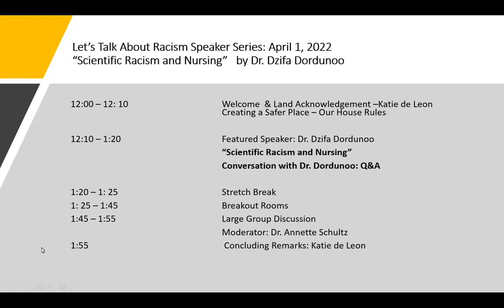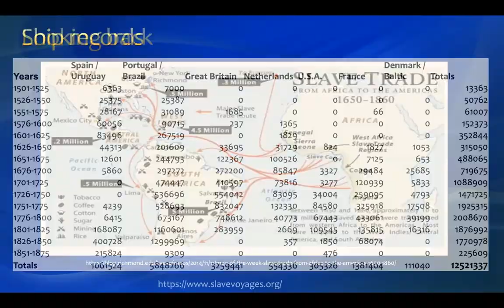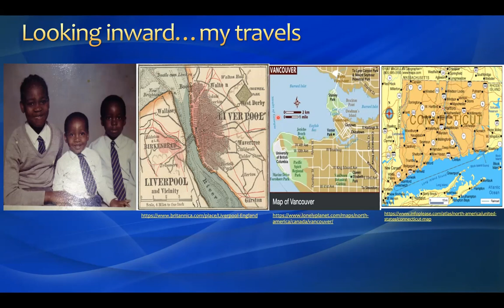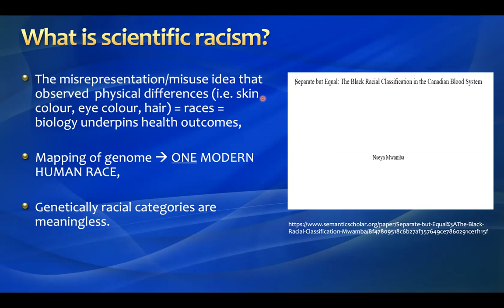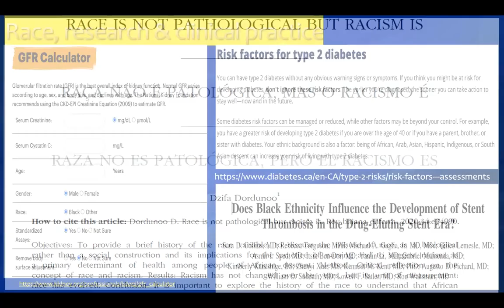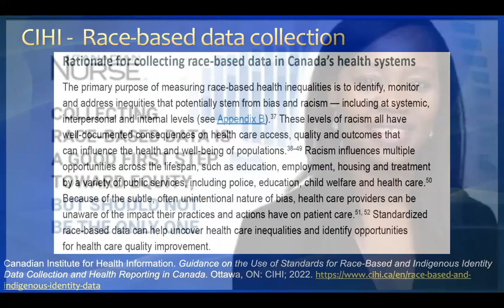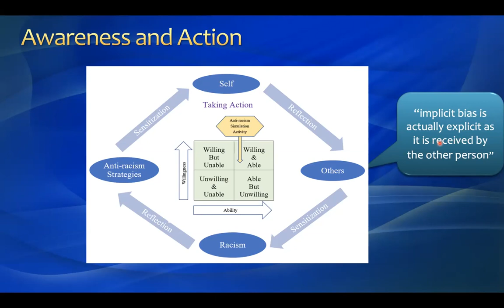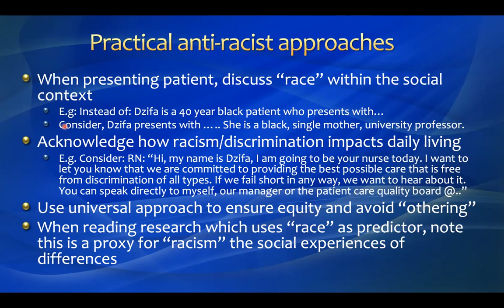Scientific Racism and Nursing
Presented as part of the College of Nursing's Let’s Talk About Racism in Nursing series on April 1, 2022.

Speaker: Dr. Dzifa Dordunoo

Dr. Dordunoo is an assistant professor at the University of Victoria’s School of Nursing. She has extensive experience working on investigator-initiated and industry-sponsored clinical trials at the Johns Hopkins University. Her program of research leverages dissemination and implementation science to address factors that influence quality of care and patient outcomes.